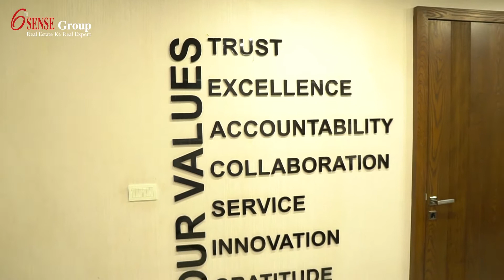In Focus: 6th Sense Group's Staff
Commitment to serve those who serve our motherland personified at 6th Sense Group as the staff talks about their excitement for the 6% Difaa e Pakistan Discount Offer while thoroughly involved in setting up an exciting event, to honor the Armed Forces & the Families of those who laid down their lives for Pakistan!

Iss Ittehaad Ko, Taameer Karo Muhabbat Se, 6th Sense Group K Sath!